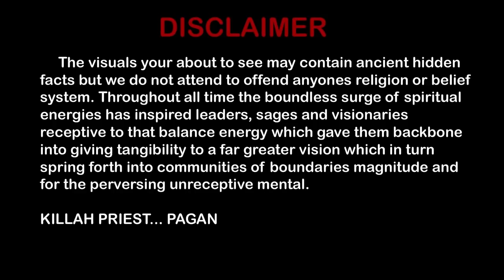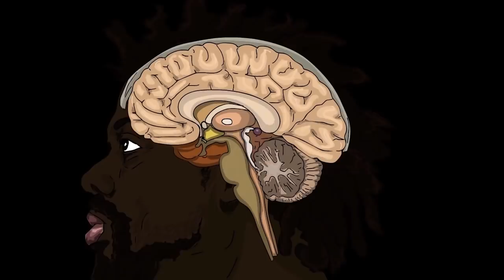Killah Priest - Pagan (Official Music Video)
From the album "Lord Sun - Heavy Mental 1.1" (Dropping March 10, 2021)

Animation by David D. Flores

Follow Killah Priest on Instagram: @RealKillahPriest